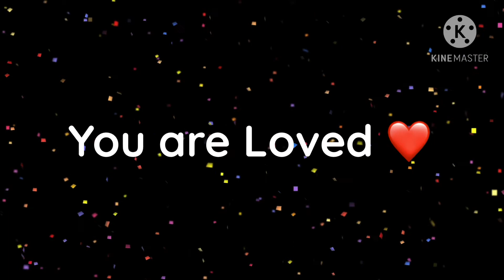100 Subscribers Appreciation. Thank You ❤️🤗